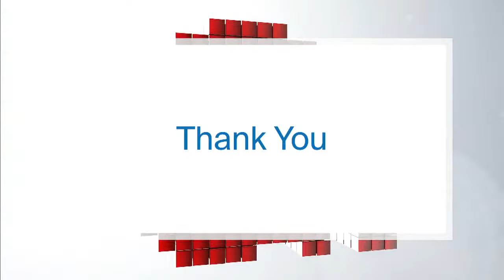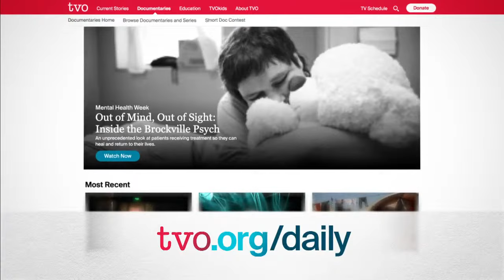Murray Sinclair: Importance of Truth and Reconciliation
Tonight, we kick off a special summer series, looking back at some of the most important and notable stories we've covered on The Agenda. From 2017 and 2020 respectively, Justice Murray Sinclair reflected on the progress of Canada's Truth and Reconciliation Commission and why it should continue to matter to all Canadians. Then, after Murray Sinclair announced his retirement from Canada's senate, he spoke to Steve Paikin about his accomplishments and challenges, Canada's reckoning with its treatment of Indigenous people, and his future plans.